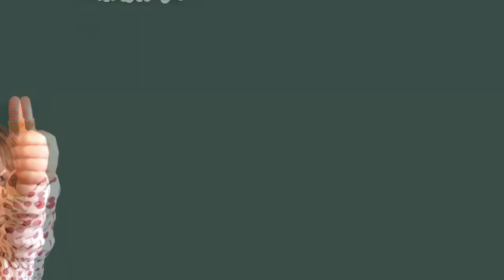Andrà tutto bene – Puntata n. 393 – Giuseppe FERRARO, Italia del Meridione, IV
Conduce:
Gioacchino ONORATI

Protagonista:
Giuseppe FERRARO